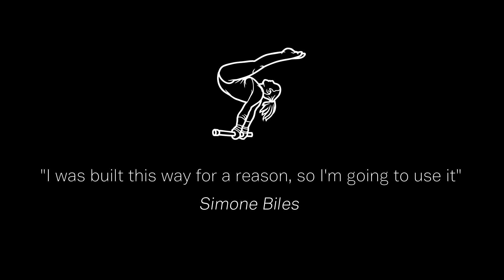We Flourish | The Dream Team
Let me introduce you to my dream team at Flourish Media Co.

Flourish Media actively seeks ways to benefit women in business and add value to our donors. Speakers at the flourish Media Conference underwrite a small business grant given at the conference and other significant events throughout the year.

I believe for-profit businesses can do social good.

Seven years ago, I raised $15 million to invest in businesses that are owned and operated by women with my business partner Dr. Tracy Timberlake. Our nonprofit Behind The Leaf host the Flourish Media Conference in Miami, FL, to help women get to the money faster. The conference is two days and focused on branding, visibility, and business funding. Conference attendees are rewarded with Small Business Grants that are funded by the conference speakers.

When I stepped away from corporate America, I knew I wanted to build a business that supported flourishing in life and career. With the right business structure and investments, my business could also give back to my community. My company has always paid a portion of its profits for philanthropic projects.

It’s been the highlight of my career to align Flourish Media with mission-driven organizations such as the Alacran Foundation, Genesis Hopeful Haven, and Behind The Leaf.

EXECUTIVE PRODUCERS
Rodney Burton
Jasmine Hoyle
Vivian Olodun
Dr. Tracy Timberlake

EXECUTIVE PRODUCER, DIRECTOR, PHOTOGRAPHY
The Magus Films